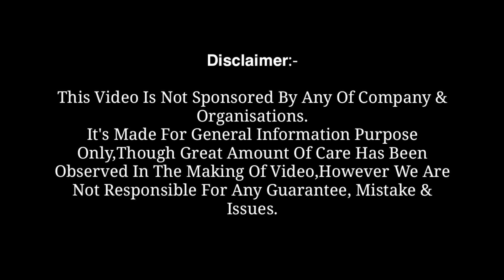कंगन चूड़ी Wholesale Market / Kam Daam Me Kare Business Start !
𝗗𝗲𝘀𝗰𝗿𝗶𝗽𝘁𝗶𝗼𝗻:-

Wholesale Market Of Bangle,Bracelet & Hair Bands In This Video.